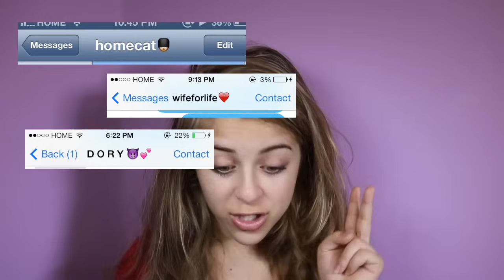BAD TRENDS I WENT THROUGH | Baby Ariel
IK THIS WAS REALLY CRINGY BUT I HOPE YOU ENJOYED AND IT MADE YOU LAAAUGH :)